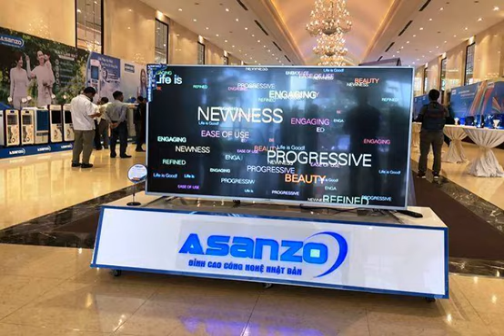“Nóng” trong tuần: Cú sốc gian lận ở Asanzo; Nỗi lo năm sau thiếu điện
(Dân trí) - Trong khi phải chống chọi với cái nóng thiêu đốt của mùa hè miền Bắc, nhiều người dân không khỏi lo lắng trước thông tin Bộ Công Thương cho biết có thể sẽ phải đối mặt nguy cơ thiếu điện vào năm 2020. Bên cạnh đó, việc Tập đoàn Asanzo sử dụng hàng Trung Quốc “đội lốt” hàng Việt bị phanh phui cũng gây chú ý tuần qua.